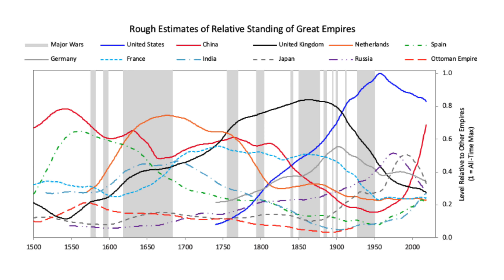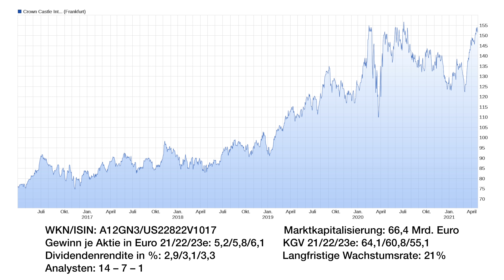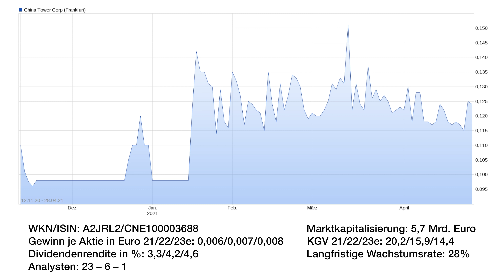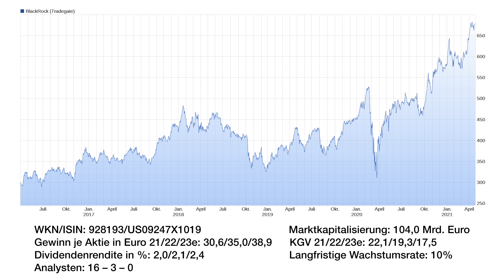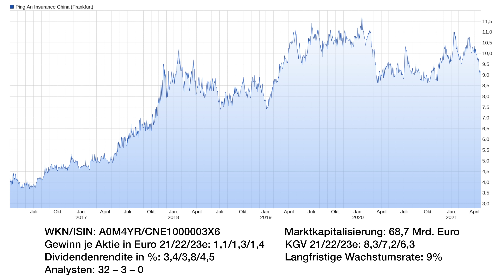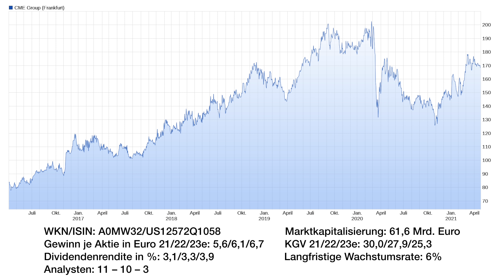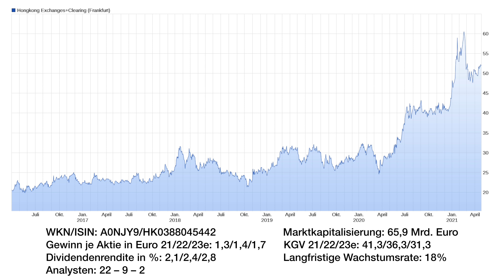Tech-Duell: Wer vom Kampf zwischen China und den USA profitiert // Mission Money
Das Duell um die Weltspitze: Das Duell zwischen China und den USA spitzt sich zu. Handelskrieg war gestern, jetzt rüsten die beiden Länder vor allem technologisch auf! Welche Aktien davon profitieren ...

👉🏽JETZT ANMELDEN FÜR DEN KOSTENLOSEN, WÖCHENTLICHEN MISSION MONEY NEWSLETTER. JEDE WOCHE EINE NEUE AKTIENANALYSE